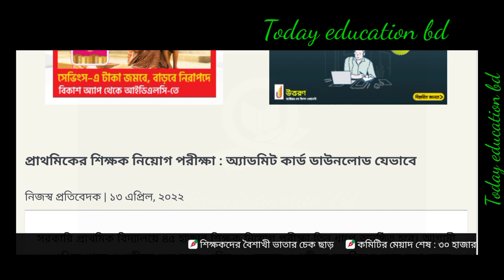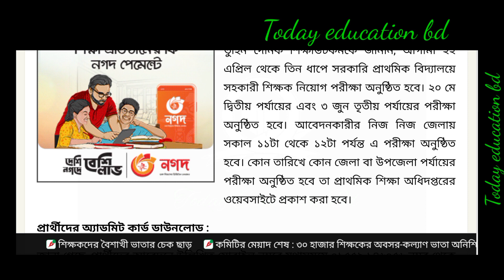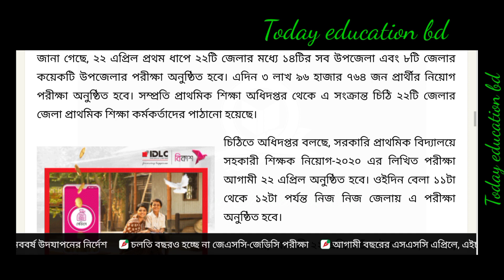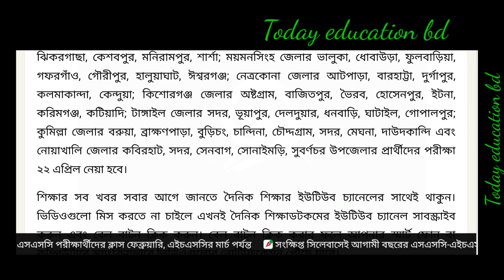Primary exam admit card download. প্রাথমিক শিক্ষক নিয়োগ পরীক্ষার প্রবেশপত্র ডাউনলোড। Primary exam.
Primary exam admit card download. প্রাথমিক শিক্ষক নিয়োগ পরীক্ষার প্রবেশপত্র ডাউনলোড। Primary exam.primary Exam 2022 notice published. প্রাথমিক শিক্ষক নিয়োগ পরীক্ষার জরুরী নোটিশ প্রকাশ।প্রাথমিক পরীক্ষার সময়সূচী ও প্রবেশপত্র ডাউনলোড এর সময় জানালো মন্ত্রণালয়। Primary exam 2022 update
Primary Exam update news today. প্রাইমারি শিক্ষক নিয়োগ পরীক্ষা ২০২২। Primary Exam update news.Primary Exam date 2022. প্রাথমিক শিক্ষক নিয়োগ পরীক্ষা কোন এক অদৃশ্য ইশারা আটকে আছে।Primary exam Quota 2022. প্রাইমারি শিক্ষক নিয়োগ কোটা বাতিলের সর্বশেষ আপডেট।প্রাথমিক শিক্ষক পরীক্ষার সর্বশেষ যা জানা গেছে। Primary exam date 2022.
Primary exam 2022 Quota update news. প্রাইমারি শিক্ষক নিয়োগের কোটা ২০২২।Primary Exam 2022 Big update. প্রাথমিক শিক্ষক নিয়োগ পরীক্ষা ২০২২। Primary Exam date 2022.
প্রাইমারি শিক্ষক নিয়োগ পরীক্ষা ২০২২. Primary Exam date update news today bd. primary Exam date 2022

Primary Exam new update 2022. Primary Exam 2022. প্রাইমারি শিক্ষক নিয়োগ।
প্রাইমারি শিক্ষক নিয়োগ কোটা বাতিলের সর্বশেষ আপডেট। Primary Exam date 2022.primary Exam. Primary Exam date 2022. প্রাইমারি শিক্ষক নিয়োগ পরীক্ষা ২০২২.primary exam date 2022
primary exam
primary schooling
primary
primary education

primary exam

Primary exam date 2022. প্রাইমারি শিক্ষক নিয়োগ পরীক্ষা ২০২২।  saw.Primary school teacher circular 2021. Primary teacher circular. primary update.  school teacher. primary school.

পাশে থাকুন।